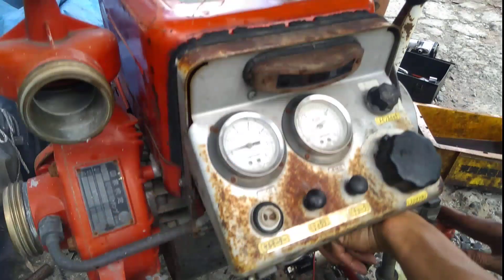Động cơ xăng 2 thì 2 máy 43 HP giá 7tr bộ (4800 vòng/phút chữa cháy) 0886356707